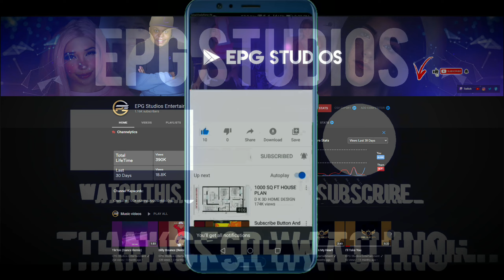Homie Hopeperr-ppcocaine (Trap Bunny Bubbles)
Directed by ppcocaine & bobby astro
Prod. Tyymachine
Official video for “Homie Hopper” by ppcocaine

Quality: 4K Video
🔔 Turn on the bell 🔔
 @TikTok Highlights- EPG Studios